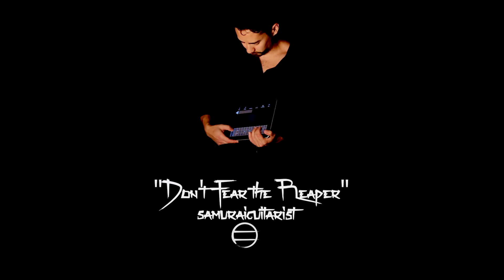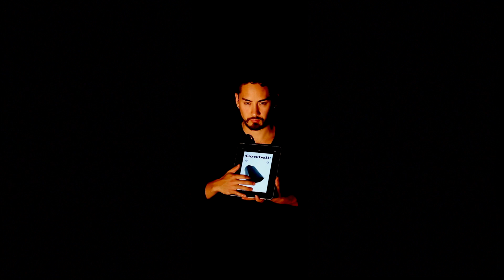"(Don't Fear) The Reaper" played entirely on IPAD APPS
Everything you hear was created on an iPad, I hope there's enough cowbell for you!
Guitarist/Songwriter/Samurai

Born in the Manitoba prefecture of Canada, samuraiguitarist, Steve-san Onotera, honed his discipline under the study of the country's most powerful musical sensei.

Bred on rock, raised on the blues, trained in jazz, samuraiguitarist creates incredibly innovative videos that showcase his talents on the guitar.
"(Don't Fear) The Reaper" as originally performed by Blue Oyster Cult
Written by: Buck Dharma
Published by: Sony/ATV publishing